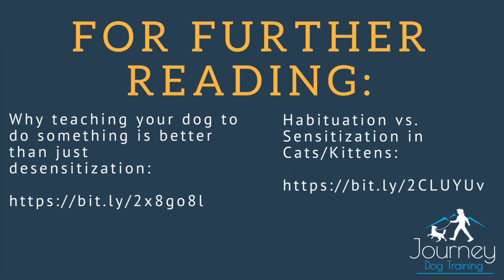Teach Your Dog to be CALM Around Loud Noises, Barking Dogs, Fireworks, Etc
Learn how to teach your dog that loud noises are nothing to worry about.

Why teaching your dog TO DO something is better at eliminating fear